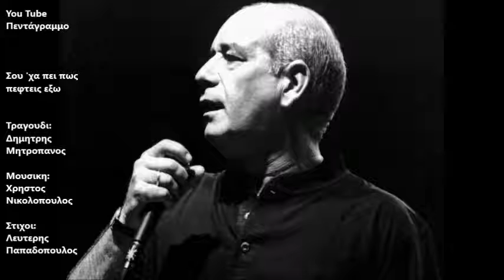Σου 'χα πει πως πεφτεις εξω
Δισκος: Παρε αποφασεις
Ετος: 1991
Μη μου μιλάς για τη βροχή και για των αστεριών τη σκόνη
είναι σκληρή η εποχή ρομαντισμούς δεν τους σηκώνει
φεύγω γιατί έχω ψυχή κι η αγάπη σου με ταπεινώνει

Σου `χα πει πως πέφτεις έξω
άμα νομίζεις πως θ’ αντέξω
στο περιθώριο να μένω
πότε θα `ρθείς να περιμένω

Μη μου μιλάς για μοναξιά γιατί είναι κάτι που δεν ξέρεις
όλα σου ήρθαν δεξιά κι ας κάνεις ότι υποφέρεις
φεύγω γιατί έχω καρδιά και πίσω πια δε θα με φέρεις